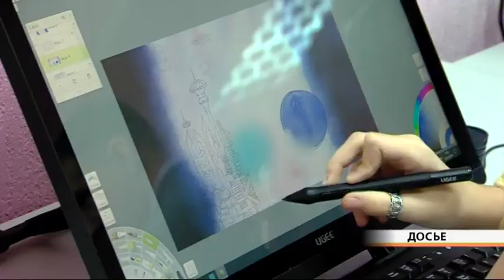Технопарк для пенсионеров